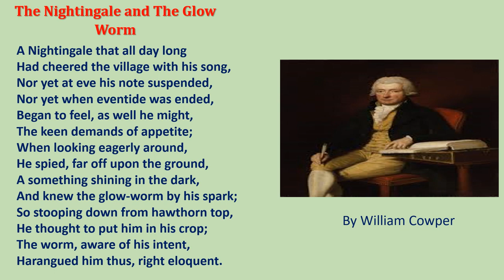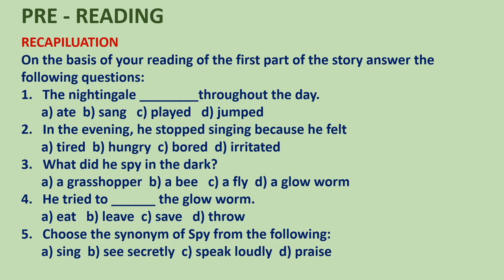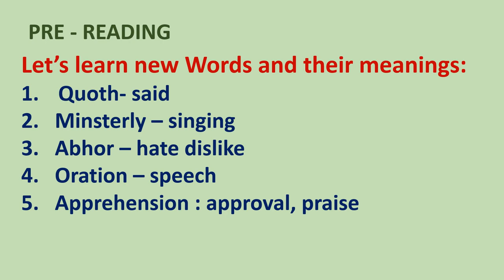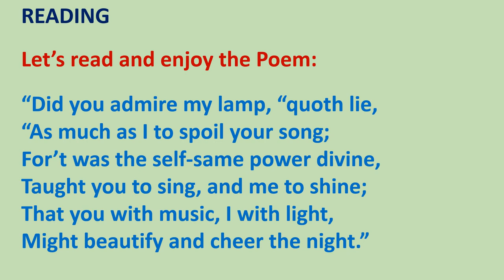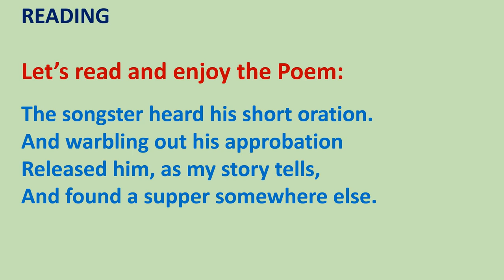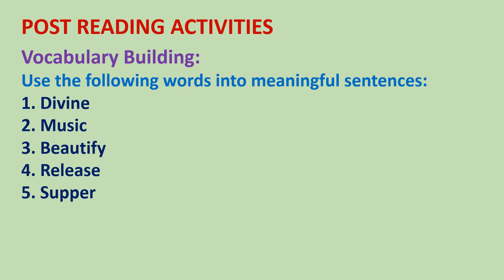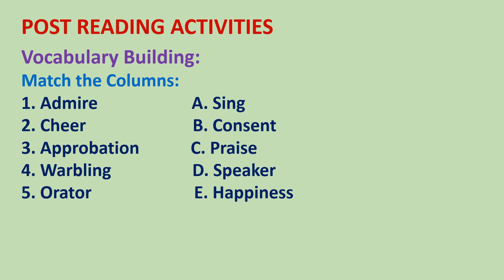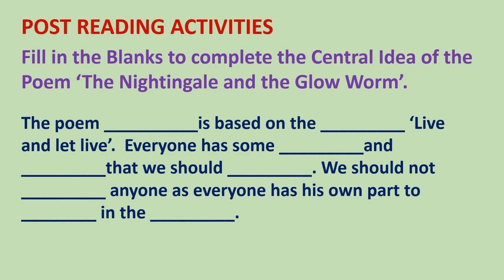C9 ENG The Nightingale and the Glow Worm Part 2